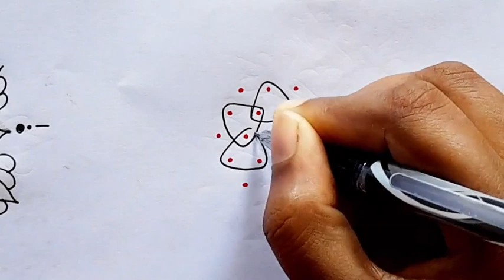5×3 Dot kolam designs for beginners. Easy rangoli. Easy Dot kolam/ muggulu. Daily use kolam/rangoli